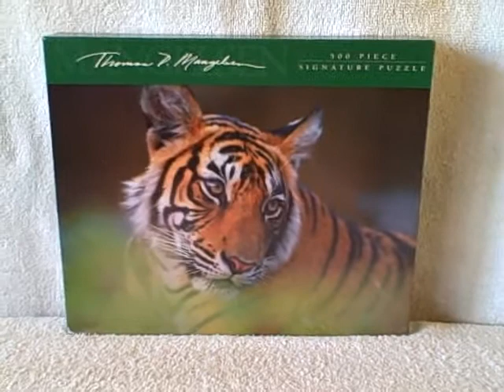500 Piece Signature Jigsaw Puzzle Tiger Fire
For sale a NEW unopened 500 piece jigsaw puzzle. Puzzle is a Thomas D. Mangelsen Images of Nature, and is of a tiger. This item is for sale.
PUZZLE TYPE : Signature
NUMBER Of PIECES : 500
MEASUREMENTS : 18 1/8 inches (46.03 cm) by 14 7/8 inches (37.78 cm)
TITLE : Tiger Fire
AGE GROUP : 12+